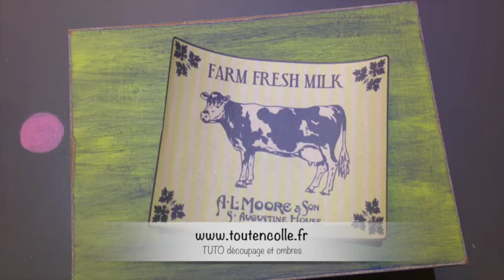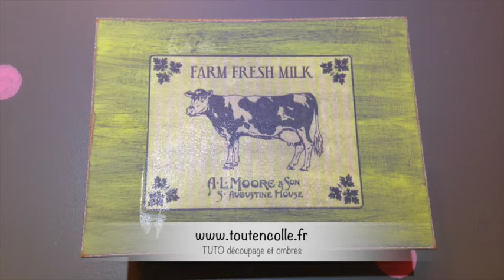TUTO collage et découpage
tuto collage de papier à découper opaque, nouvelle matière proposée par stamperia : "ADOPTÉ"
+ d'infos et liens vers les articles utilisés sur le blog :